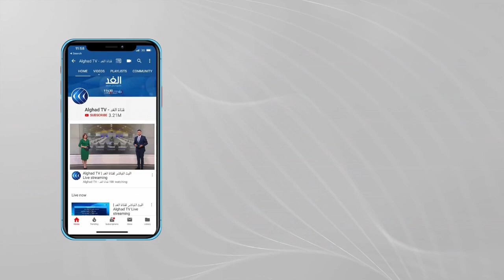"رئاسة البرلمان العراقي تجتمع مع لجنة التحقيق لمعرفة أسباب حريق مستشفى "ذي قار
عقدت رئاسة البرلمان العراقي اجتماعا مع اللجنة الحكومية المشكلة للتحقيق في حادثة حريق مستشفى "ذي قار" لمعرفة إجراءاتها الخاصة بالكشف عن سبب الحريق والمقصرين.
 وكانت وزارة الصحة العراقية قد أصدرت بيانا ذكرت فيه حصيلة هذا الحريق التي بلغت أكثر من 90 قتيلا وعشرات المصابين.
تفاصيل أكثر عن الموضوع مع مراسل الغد من بغداد مصطفى القطان